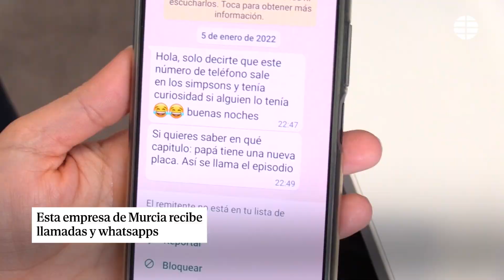Una empresa murciana recibe llamadas porque su número aparece en Los Simpson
La empresa de telecomunicaciones InnaTic, de Alcantarilla (Murcia), recibe llamadas y mensajes de WhatsApp en los que se pregunta por "Spring Escudo" porque su número de móvil apareció en un capítulo de Los Simpson emitido por primera vez en España hace 21 años.

Una empresa murciana recibe llamadas y mensajes de Whatsapp porque su número aparece en un capítulo de Los Simpson